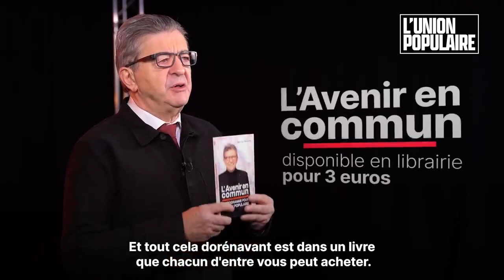Je vous appelle à la mobilisation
Allocution de Jean-Luc Mélenchon quant à la diffusion du programme L'Avenir En Commun (AEC).